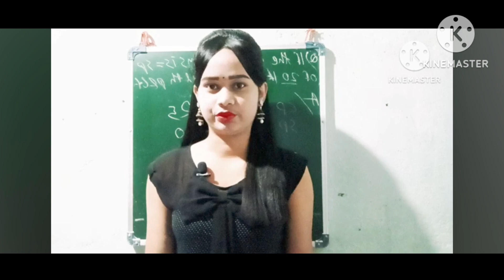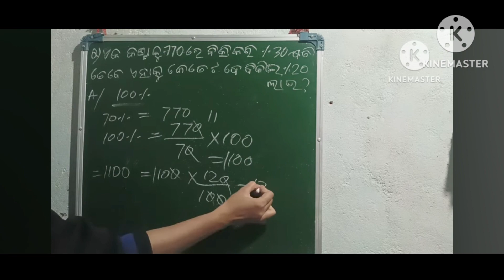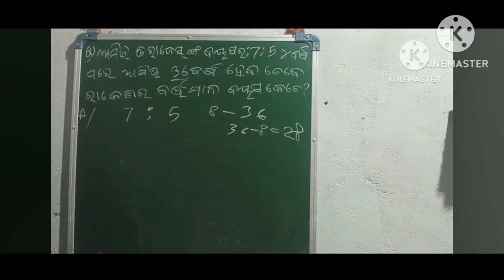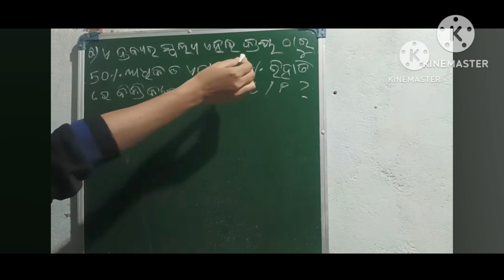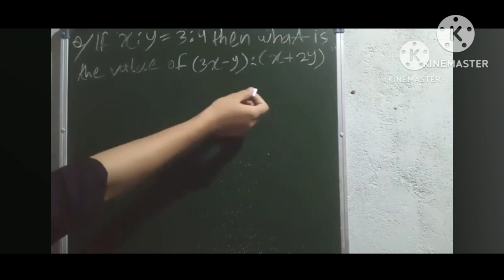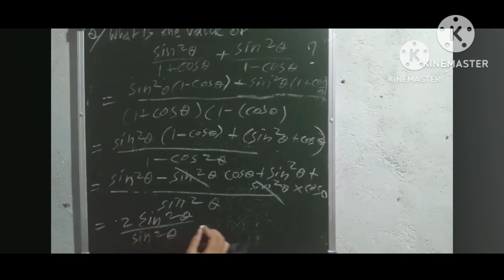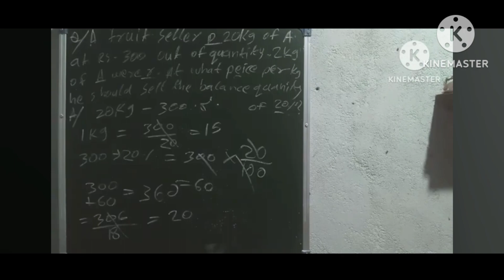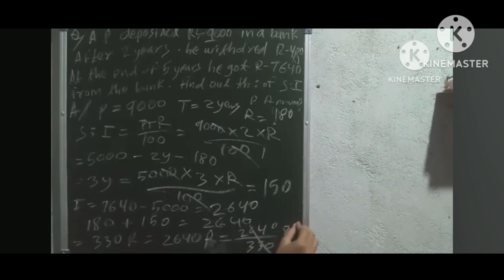MATHS ମହା ମାରାଥନ TOP-100=MCQ FORESTGUARD, LI, OSSSC, OSSC, RI, ARI, AMIN